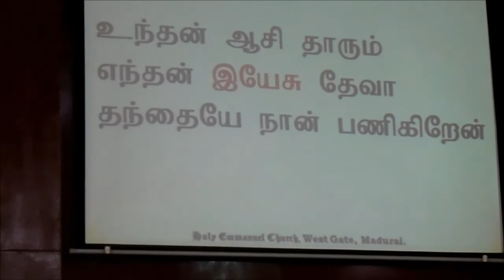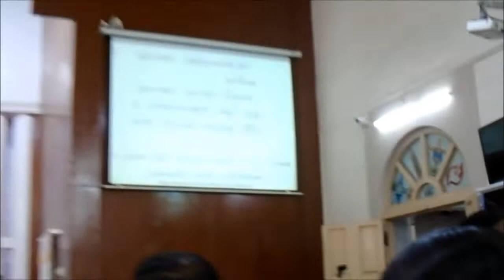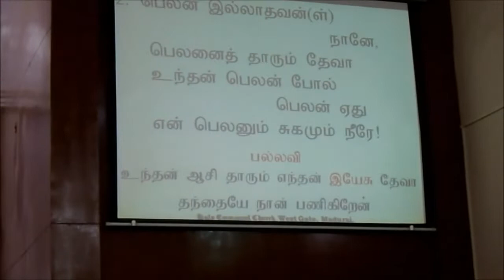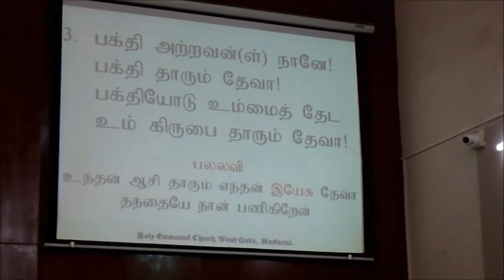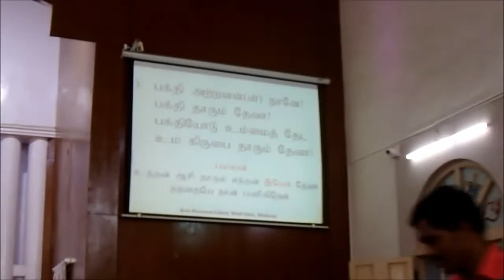Special Song by the Choir during the Sunday Church Service held on 05th June 2022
C.S.I.West Gate Church Choir lead by Mr.Abry Roosevelt provided a special song during the special offering time during  the  Sunday Church Service held on 05th June 2022